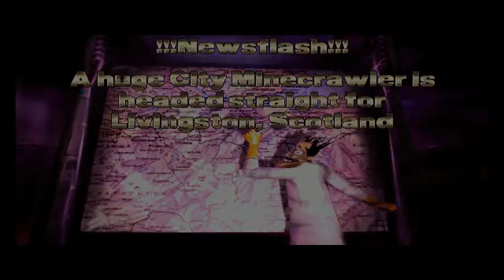MDK 1 #3 Plankton Visits Scotland